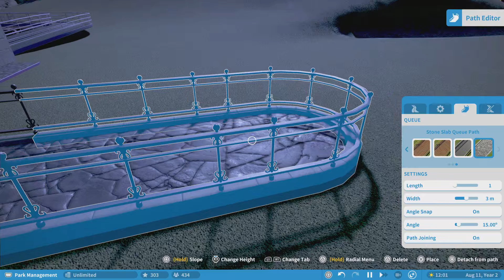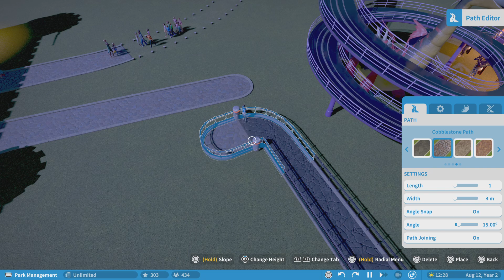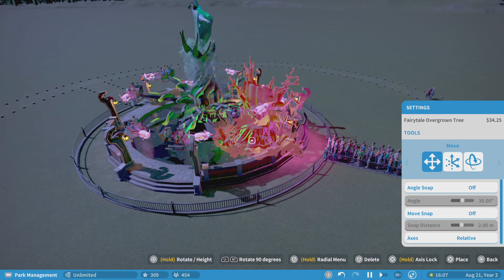Planet Coaster 2.5